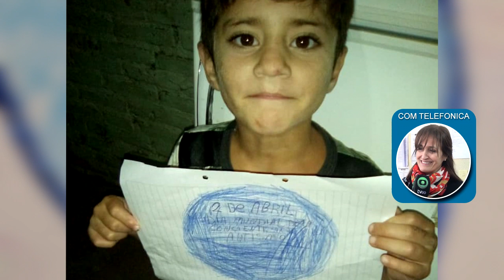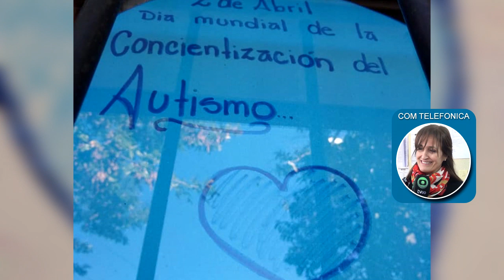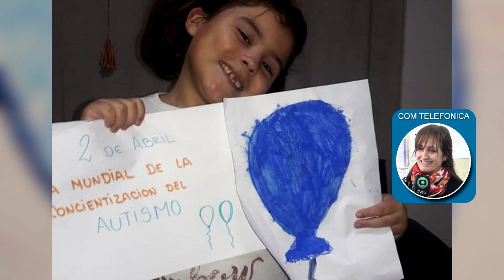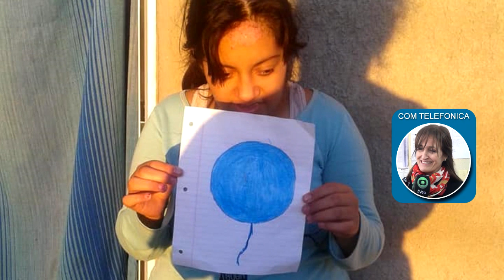Claudia Folgueras Directora Esc Luis Ganen CUARENTENA HERRAMIENTAS PARA CONTENER A UN NIÑO AU